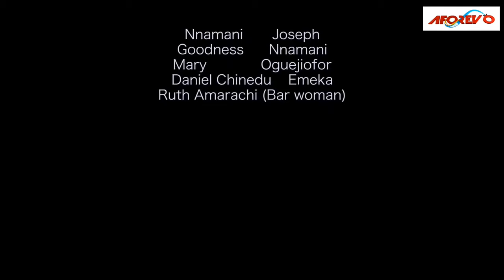Touching True Life Of A Powerful Prayerful Girl That Prays Without Season -2023 Nigerian MOVIES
A Nigerian movie that shows how a little girl filled with the power of God was used to scatter the plans of the evil one in her family.

First-ClassTV#nigerianmovies#CANADA#JAMAICA#USA#UK#TRINIDADANDTOBAGO#africannigerianlatestmovies#ruthkadiri247#Truelifestory